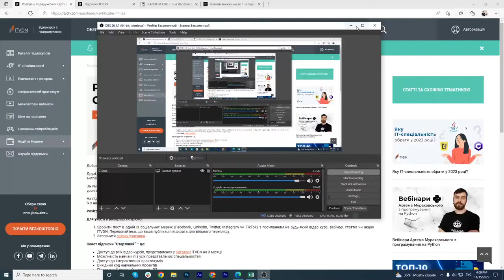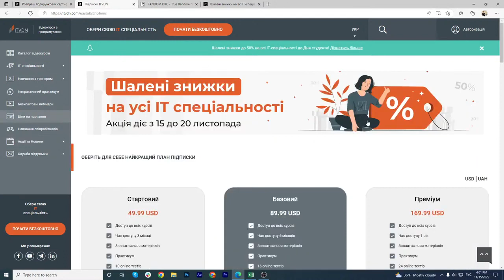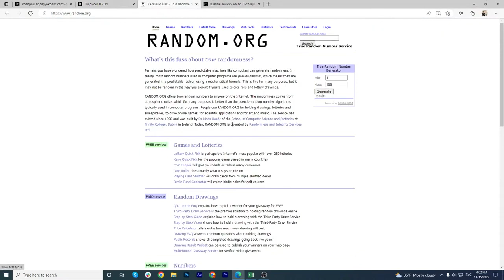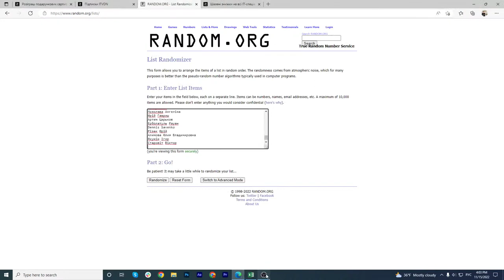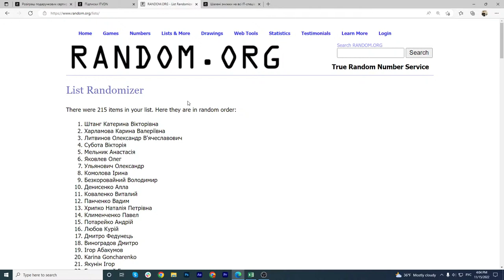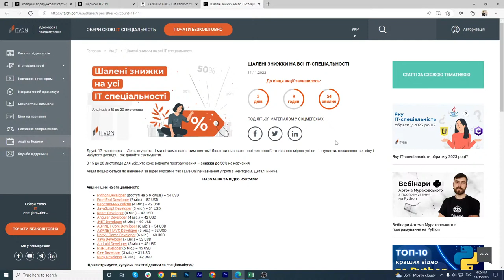Выиграл сертификат на IT-курсы от ITVDN!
Розіграш подарункових сертифікатів на IT навчання вiд @ITVDN 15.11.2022!